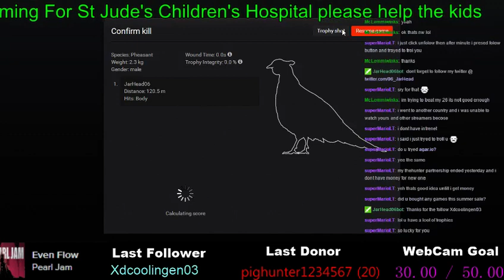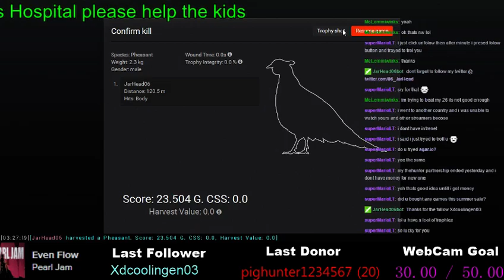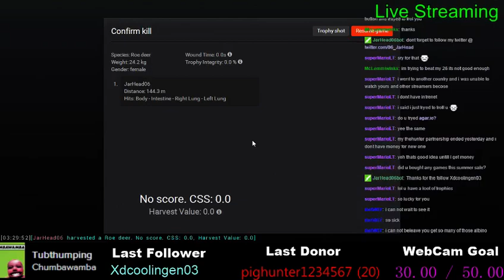Albino Roe Deer